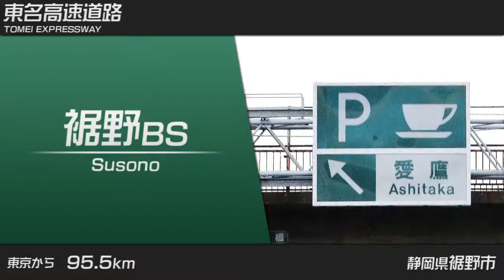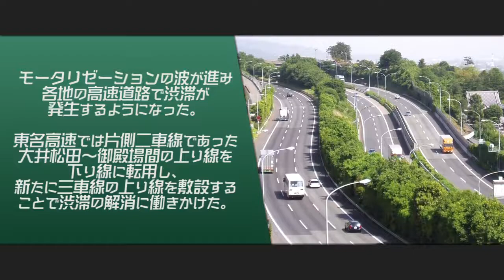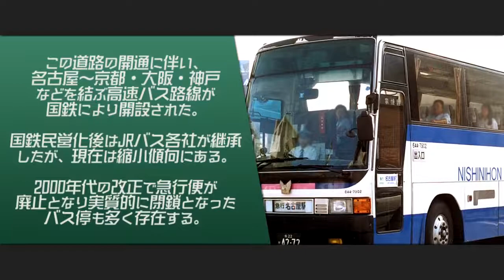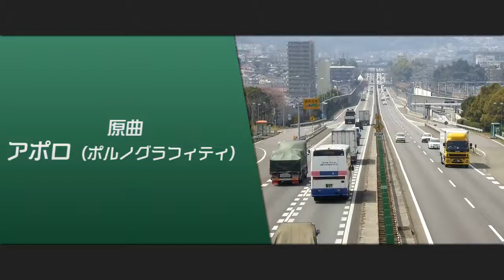【1991】ポルノグラフィティ「アポロ」で東名・名神高速の施設名を歌う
[SSB-50][T28]
松田っぽいよがポルノグラフィティ「アポロ」で東名高速道路・名神高速道路の施設名（東京IC～西宮IC/IC・JCT・PA・SA・BS・TB）を歌います。

平成初期の高速道路は行楽シーズン等の渋滞増加に対応するため、各地で高規格化を行っていました。
東名・名神高速道路では片面二車線の区間を三車線以上に広げる工事が行われ、特に御殿場・日本坂・高槻付近では上り線を下り線に組み込んで四車線とし新たに三車線の上り線を敷設する方法がとられ下り線が「右ルート/左ルート」に分かれる特徴的な構造となりました。
今回は第一期工事として大井松田～御殿場間の新上り線が完成した1991年12月24日当時の施設名を歌わせています。

【画像】
wikimedia commons

あとなんかロゴみたいなやつ入れ忘れました

【訂正】
綾瀬SIC:2021年開設
海老名BS→海老名SA
大井BS:静岡県志太郡大井川町
浜松西BS→浜松西IC